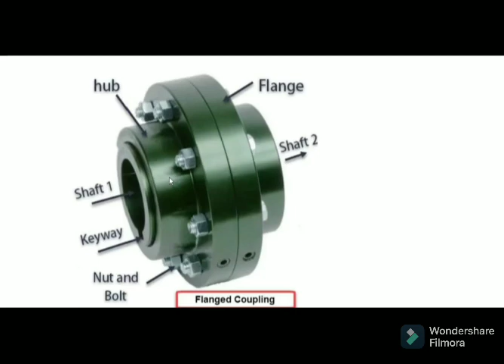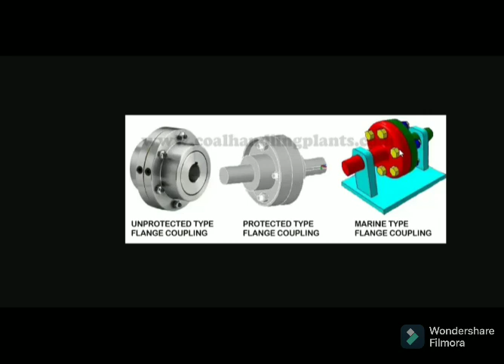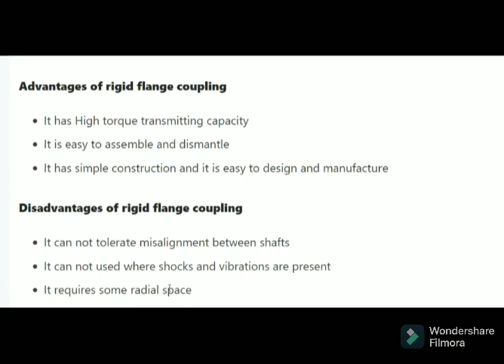flange coupling application advantage and disadvantage in tamil